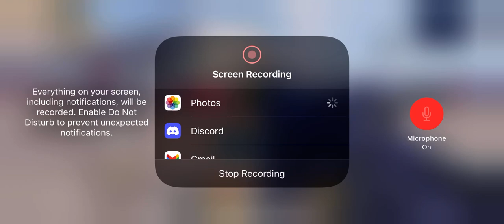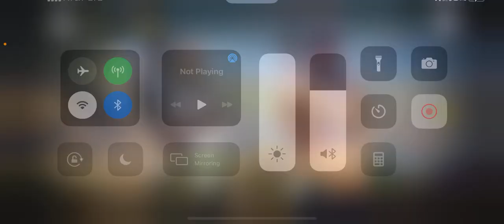11/8/21 On Station 1.0 - Win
Nuketown Island, Firing Range, Houseboat.